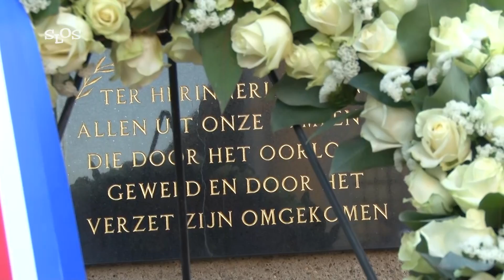Dodenherdenking 2018 Steenbergen - SLOS